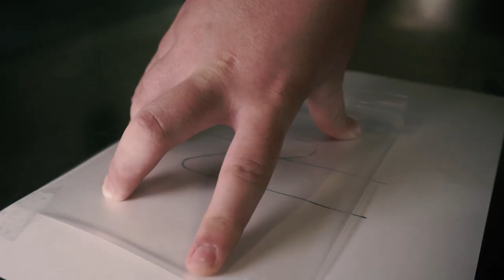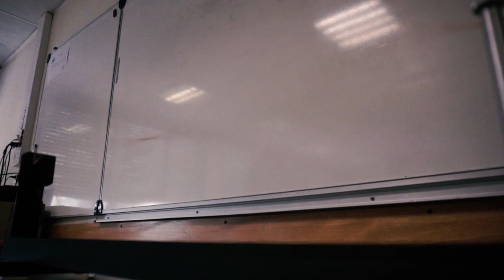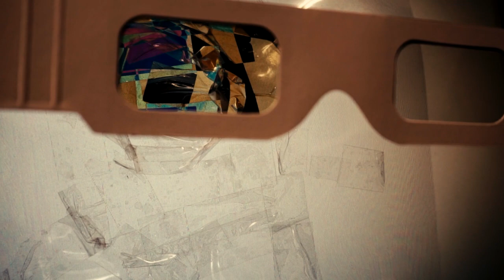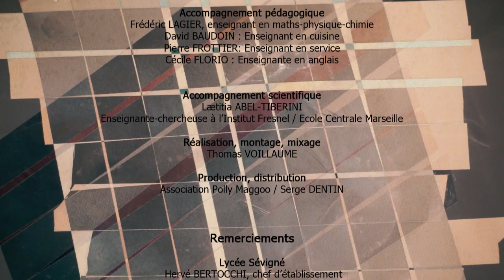LE LABO DES SAVEURS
France, 2023, fiction, 8’16
Le labo des saveurs est un restaurant laboratoire ou ont lieu de curieuses expériences et de drôles d'aventures. Dans ce restaurant, un nouveau type de nourriture visuelle est élaborée, défiant les lois de la nature et de la physique. Nos cuisiniers scientifiques élaborent des plats pour le plaisir de vos papilles et de vos yeux. Bienvenus donc au Labo des saveurs, installez-vous confortablement et ne faites pas attention à la petite odeur de brûlé provenant de la cuisine !

Film collectif avec les élèves en CAP Hôtellerie Café Restaurant Cuisine du Lycée des métiers Sévigné (Gap) sous la direction artistique de Thomas Voillaume, artiste plasticien et vidéaste ; avec l’accompagnement pédagogique de Frédéric Lagier, David Baudoin, Pierre Frottier, Cécile Florio, enseignant·e·s ; et l’accompagnement scientifique de Lætitia Abel-Tiberini, enseignante-chercheuse à l’Institut Fresnel / Ecole Centrale Marseille.

Dans le cadre des « Ateliers de réalisation Cinésciences » proposés par l’association Polly Maggoo ; avec le soutien financier de la Région Sud Provence-Alpes-Côte d’Azur / Ministère de l’Enseignement Supérieur de la Recherche et de l’Innovation (Appels à projets APERLA 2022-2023), et du Ministère de la Culture (DRAC Provence-Alpes-Côte d’Azur).

L’association Polly Maggoo est membre du Réseau Culture science Sud Provence-Alpes-Côte d’Azur.

© Polly Maggoo - mai 2023